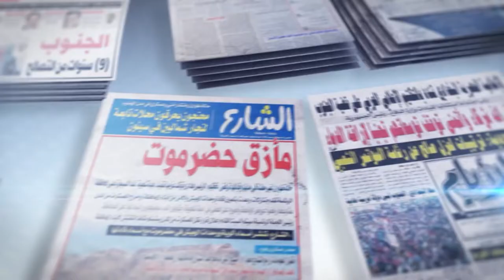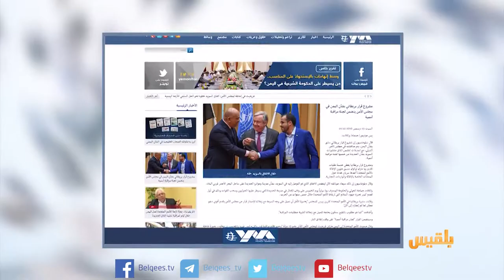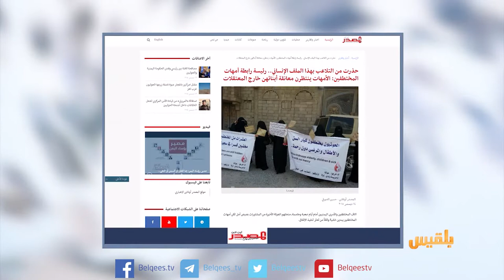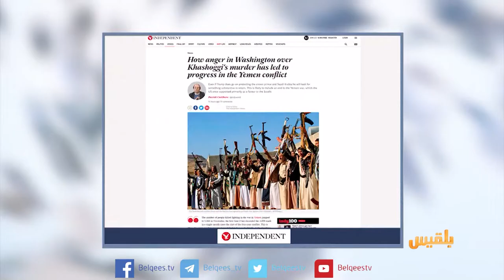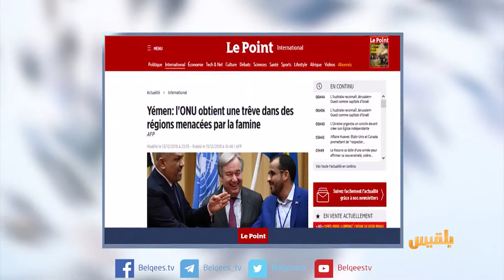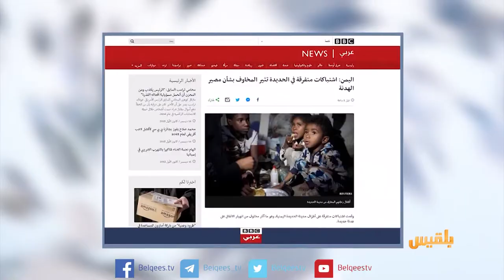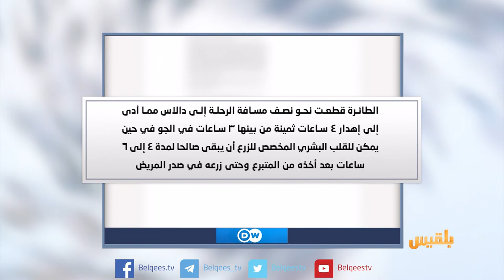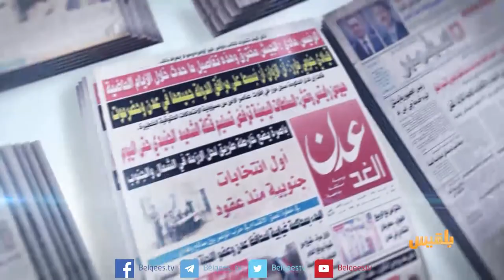كشك الصحافة | 15 - 12 - 2018 | تقديم: سالم باحمران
الصحافة الفرنسية تتحدث عن
مساعٍ أممية لإيجاد حل دائم للحرب في اليمن
اشتباكات متفرقة في الحديدة تثير المخاوف بشأن مصير الهدنة
D W
طائرة ركاب تضطر للعودة بسبب نسيان قلب بشري على متنها